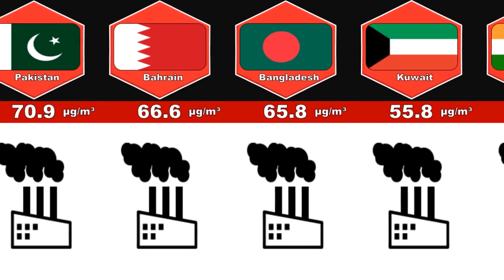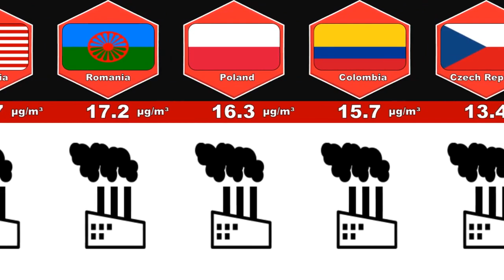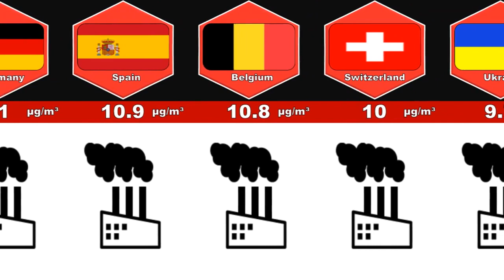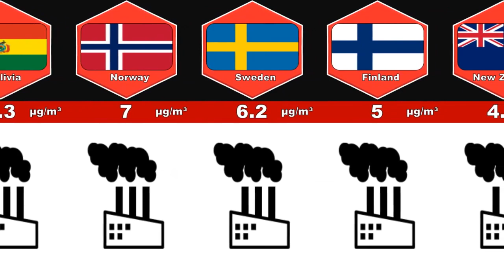Countries with most clear air 2023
this is amazing video about Most cleared (air) country and region ranking based on annual
average PM2.5 concentration (μg/m³)
I hope you Enjoy lets watch
This video is about countries with most clear air 2023- Lets Enjoy
data and numbers may not be accurate 100% but are so close.

1-Stream Take You Home Tonight